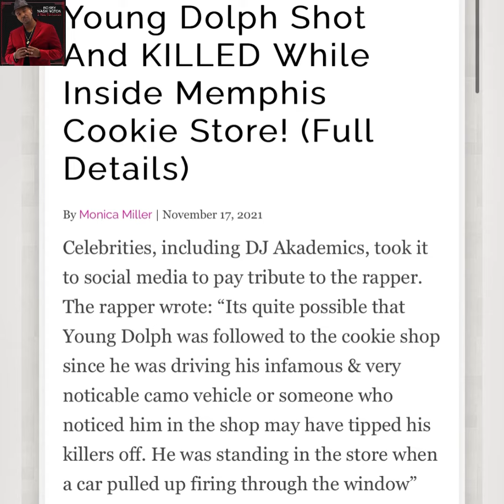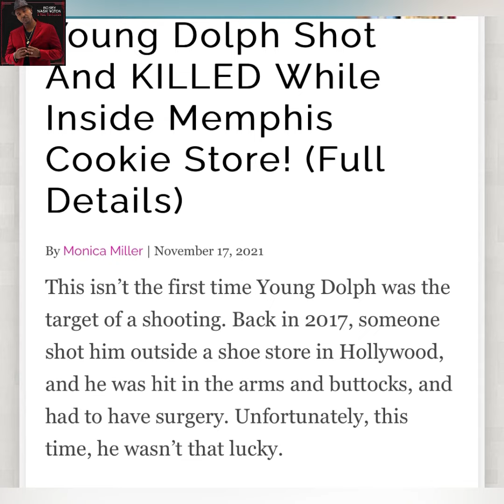Young Dolph Shot And KILLED While Inside Memphis Cookie Store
/ bobbywash

Keyboards I use:
Yamaha MODX6+

Sound Modules:
Roland Integra-7 Supernatural Sound Module

Vocal Processing:
Boss VE-22 Vocal Performer Pedal

1. Camera: PANASONIC LUMIX GH5 Body 4K

2. Lens: PANASONIC LUMIX G X VARIO II LENS, 12-35MM, DUAL I.S. 2.0

3. Lens 2: Panasonic H-HSA35100 F2.8 II ASPH 35-100mm

4. Lens 3: Panasonic 20mm Lumix G - Pancake F1.7

5. SD Cards: Support 400mb (PERFECTLY) -

6. SD Cards: Support 400mb (PERFECTLY) -

Schizo Young Dolph Shot And KILLED While Inside Memphis Cookie Store!

Young Dolph has been shot and killed while he was at a cookie store in Memphis on Wednesday, local authorities confirm. The rapper was 36.

It looks like rapper Young Dolph has been involved in a shooting, where he unfortunately was killed. According to eyewitnesses, they claimed bystanders shouted “Ain’t no way these folks just killed Dolph.”￼

Another eyewitness shared: “I told yall that’s that only in the city with that car.”

According to a source, the rapper went into a cookie store called Makeda’s Cookies, and he was reportedly buying cookies for his mother. After that, a vehicle pulled up, and started shooting towards the store.

Celebrities, including DJ Akademics, took it to social media to pay tribute to the rapper. The rapper wrote: “Its quite possible that Young Dolph was followed to the cookie shop since he was driving his infamous & very noticable camo vehicle or someone who noticed him in the shop may have tipped his killers off. He was standing in the store when a car pulled up firing through the window”

This isn’t the first time Young Dolph was the target of a shooting. Back in 2017, someone shot him outside a shoe store in Hollywood, and he was hit in the arms and buttocks, and had to have surgery. Unfortunately, this time, he wasn’t that lucky.